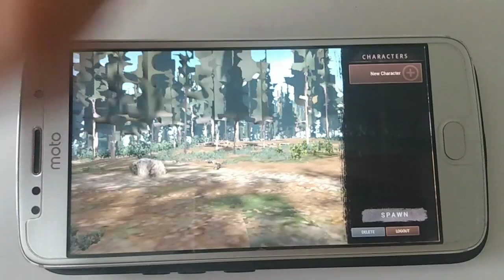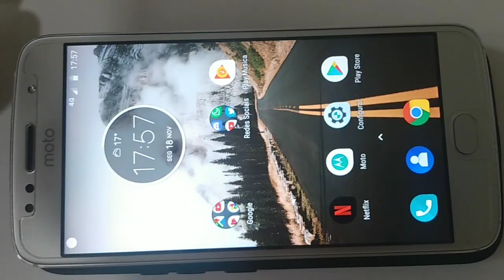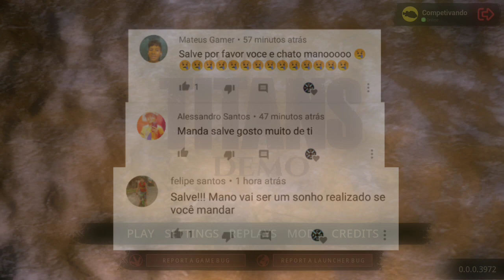Saiu a Beta do path of Titans pra Android ( Conferindo a Beta )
Nesse vídeo eu testo a primeira beta do path of Titans pra Android, e vocês vão ver em primeira mão como está o jogo, e servir de parâmetro para Celulares parecidos com o meu moto G5s.

Tamanho: 300mb APK
total do jogo baixado: 3 gigas